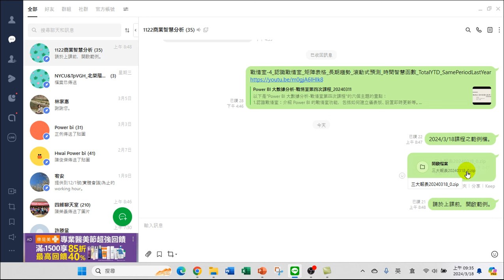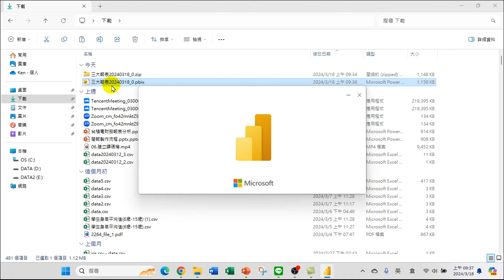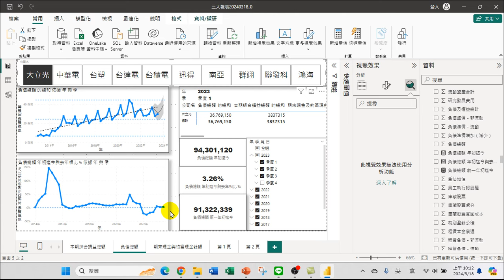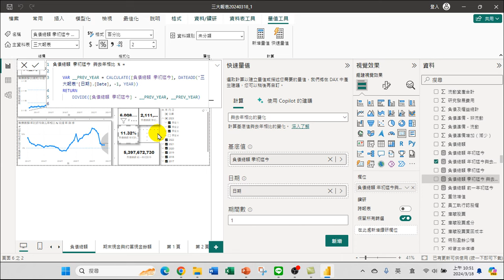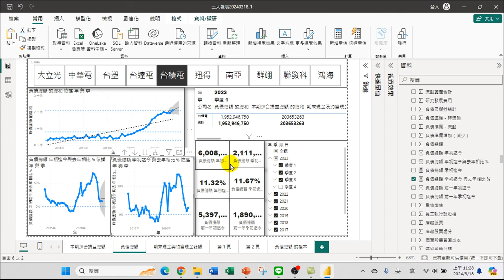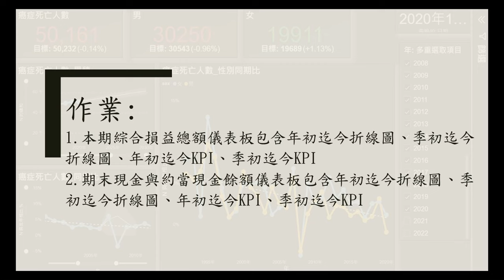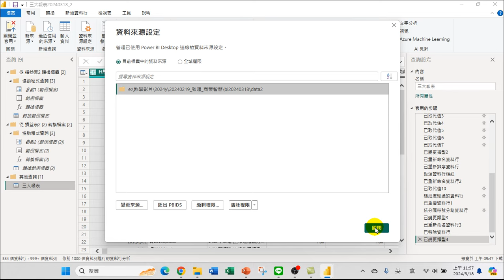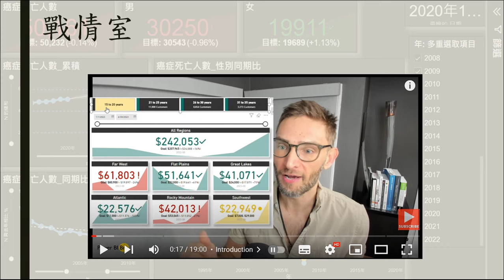Power BI 大數據分析-戰情室第五次課程_長期趨勢、滾動式預測、時間智慧函數、KPI關鍵績效指數_20240318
以下是"Power BI 大數據分析-戰情室第五次課程"的主題重點：
1.長期趨勢：從長期的角度來考察公司的發展趨勢，並分析其可能的未來走向。
2.滾動式預測：這是一種持續更新以提高預測準確性的方法，將過去的數據與新獲得的數據進行混合，以設定最佳的預測模型。
3.時間智慧函數：這部分將使用先進的時間序列分析工具，來研究數據在時間尺度上的變化特徵並做出預測。
3.1 年初迄今：將分析今年至今的具體情況，並與過去的數據進行比較。
3.2 與去年相比：這部分會把今年的數據與去年同期的數據進行比較，以評估公司的年度表現。
3.3 季初迄今：這部分將專注於這個季度的數據，並探討其對全年結果的影響。
3.4 Total YTD (Year to Date)：這是一種衡量從年初到現在的總表現的指標。
3.5 Same Period Last Year：這部分會把今年的數據與去年同期的數據進行比較，以評估公司的季度表現。

00:00:00-00:10:00 長期趨勢
00:10:00-00:20:00 滾動式預測
00:20:00-00:30:00 時間智慧函數之年初迄今
00:30:00-00:40:00 與去年相比
00:40:00-00:50:00 季初迄今
00:50:00-01:00:00 Total YTD (Year to Date)
01:00:00-01:30:00 Same Period Last Year